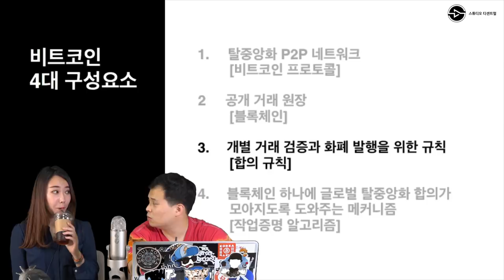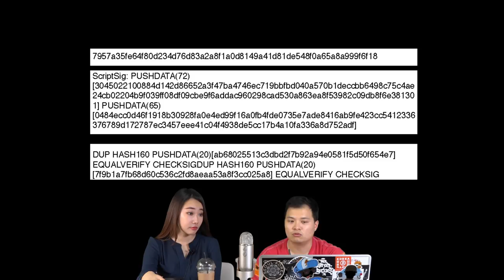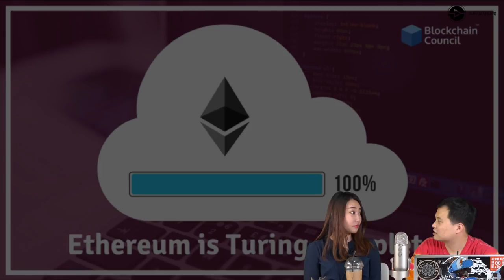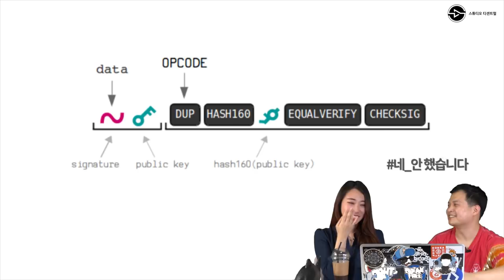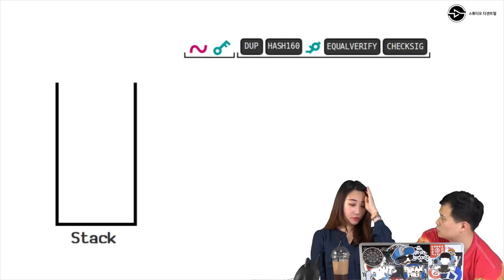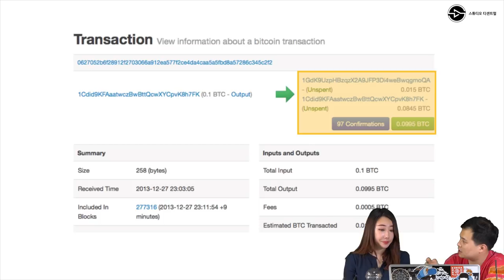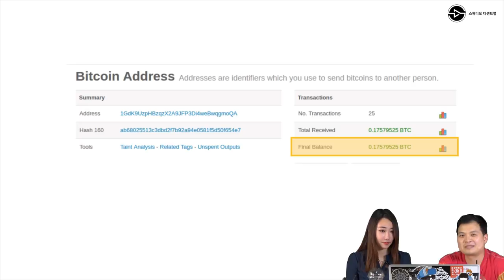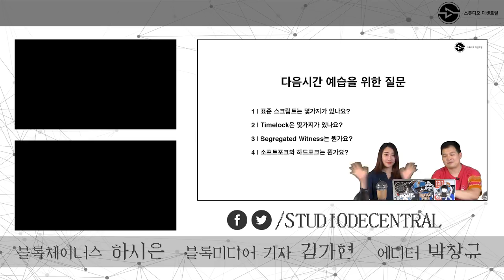에피소드5.5: 비트코인과 이더리움 언어는 뭐가 다를까 6장